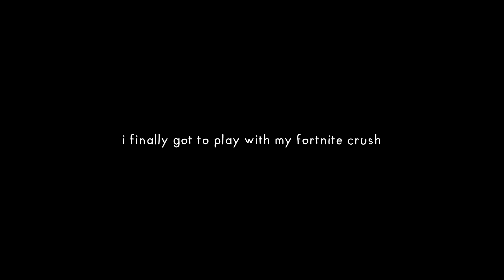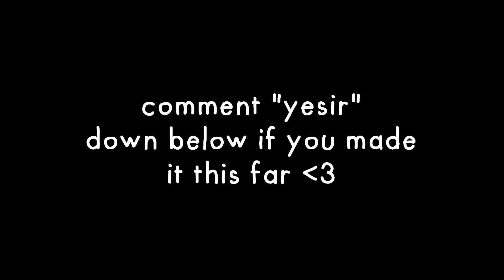TRY NOT TO LAUGH: FORTNITE PRANK CALLS 🤬😂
--outro song!

Humanity

fortnite spencer